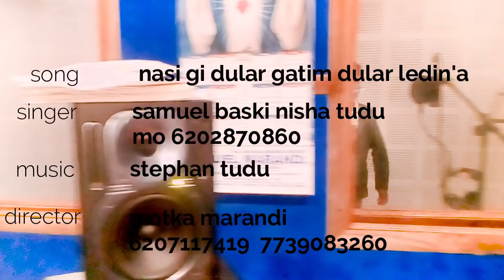Nasi gi dular gati dular ledin'a new santhali studio video song 2019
Song- nase gi dular gati dular ledin'a
Singer_samuel baski usha tudu
Music_stephan tudu
Director_motka marandi
johar